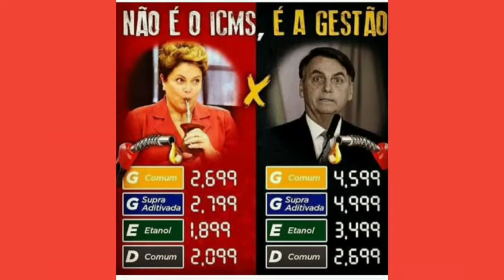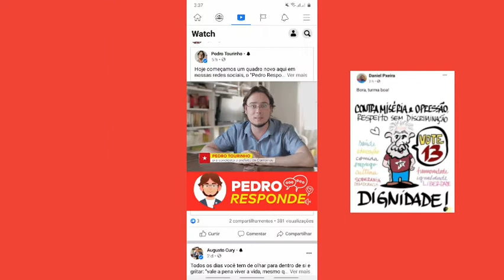Diário de Campanha: Dia 1: Como ajudar a eleger candidat@s de esquerda.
Abrace sua candidatura e lute por ela.